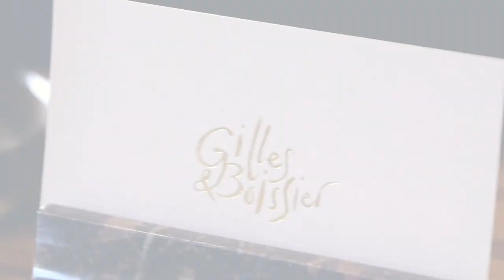Frette x Gilles & Boissier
Collaboration between Frette and Gilles & boissier.